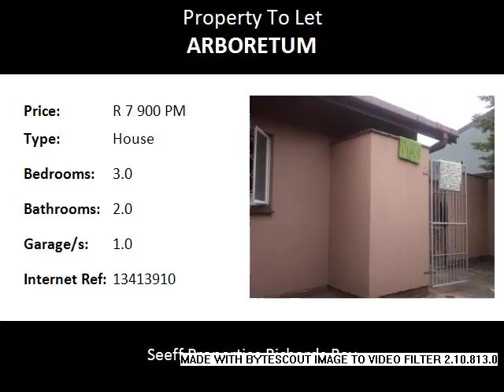3.0 Bedroom House To Let in Arboretum, Richards Bay, South Africa for ZAR R 7 900 Per Month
Bedrooms: 3.0
Bathrooms: 2.0
Garages: 1.0
Price: R 7 900 Per Month

Property Description:

This well presented home, located in a prime street in Richards Bay, is awaiting the charm and joys of your family to make it home. With Spacious rooms and enough place to enjoy family gatherings. This home promises to give you lots of treasure memories. Located close to schools and amenities. Make the smart move.